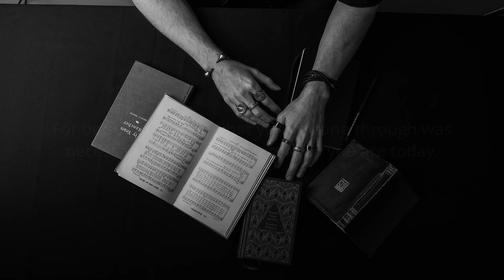The Beauty of Vulnerability: Finding Purpose and Meaning in Life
In this episode, I talk about the lack of purpose, vulnerability, and the difference between being vulnerable and weak. I discuss how to humble the ego and secure it, and allow yourself to admit needing help. Among these topics, I also point out the functionality of having a support system.

I hope this talk resonated with you. Take care of yourself, and remember, you’ve got this.